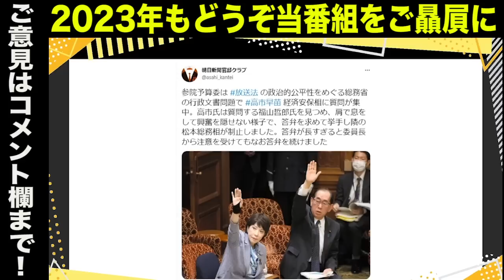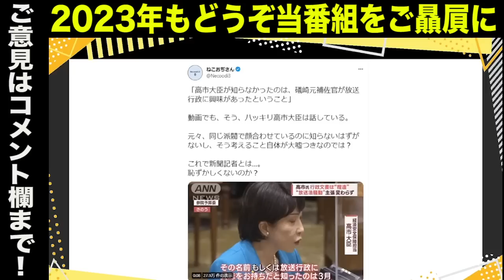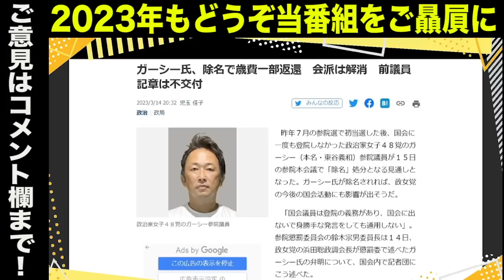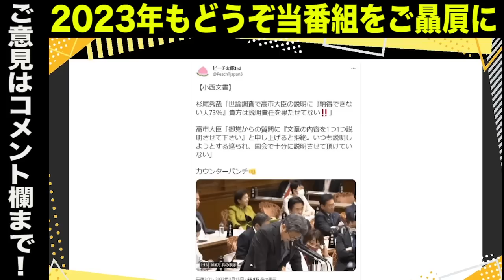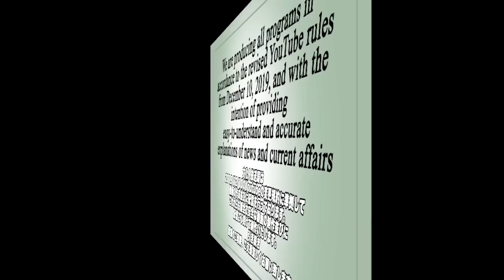高市潰しに躍起…朝日新聞＆望月衣●子氏の捏造がヤバすぎる／【映像公開】高市氏が強烈カウンター答弁で立憲議員を蹴散らす／ガーシー議員除名／LGBT問題で公金を吸い取る勢力が？